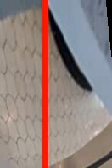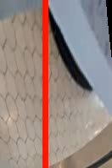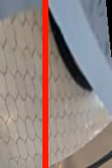video-labeler_videos_20160628_19100